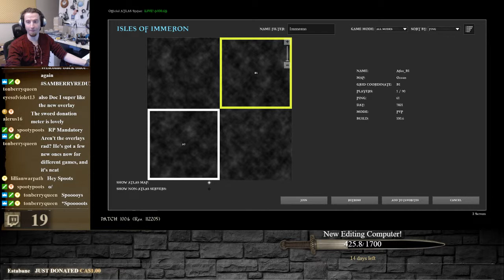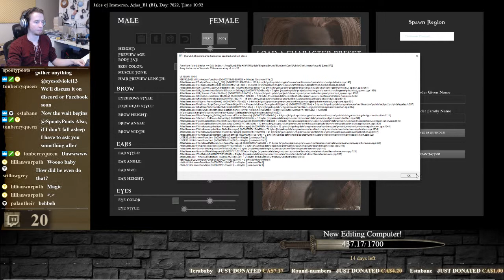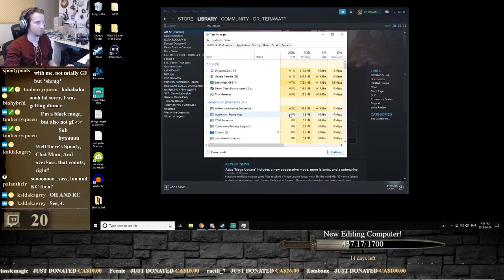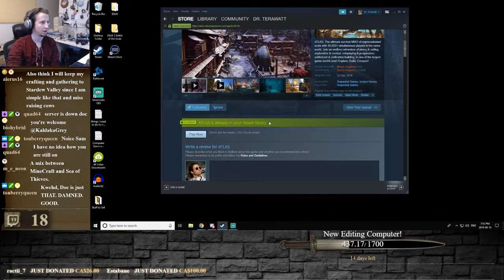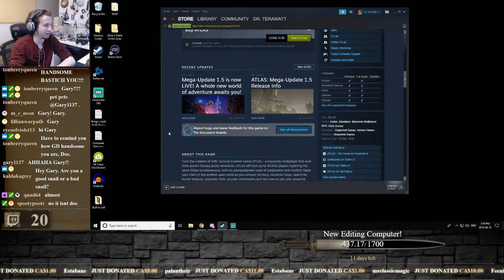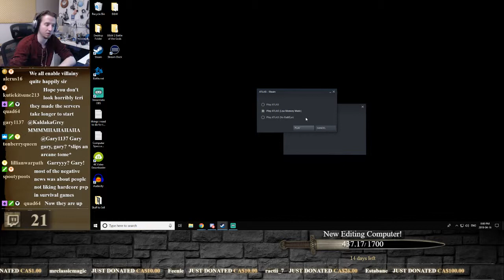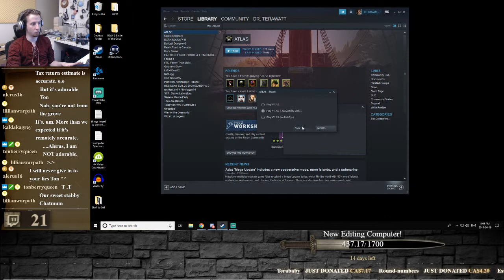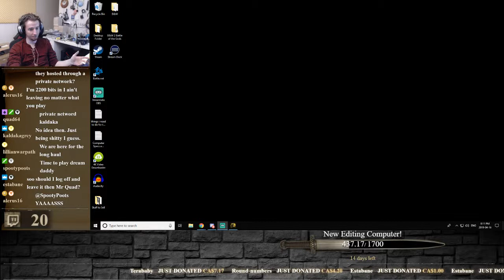Starting on our new RP server! ATLAS 16th April 2019